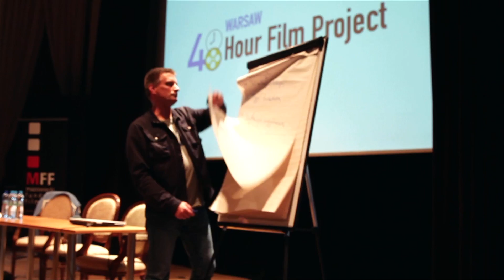48HFP Poland - zarejestruj się!